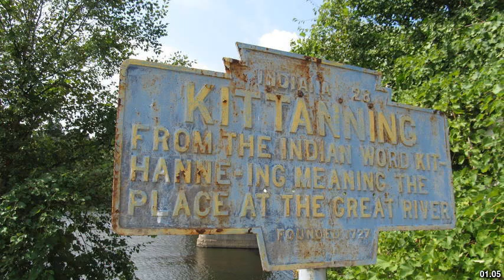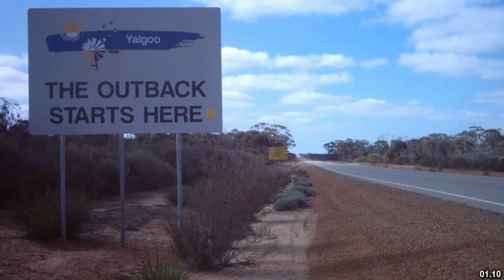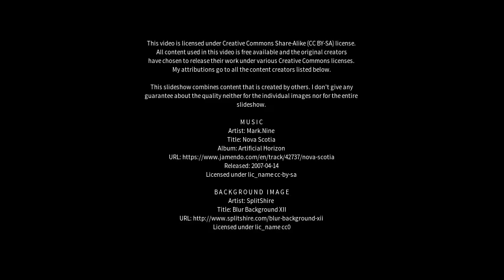Best places to visit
Best places to visit - Katanning (Australia) Best places to visit - Slideshows from all over the world - City trips, nature pictures, etc.